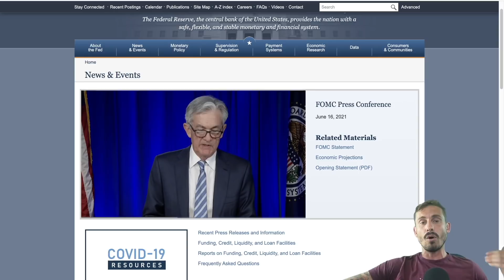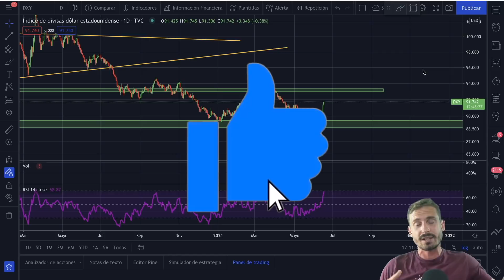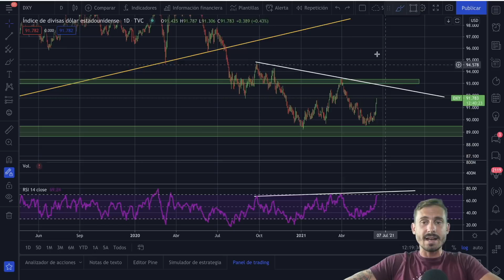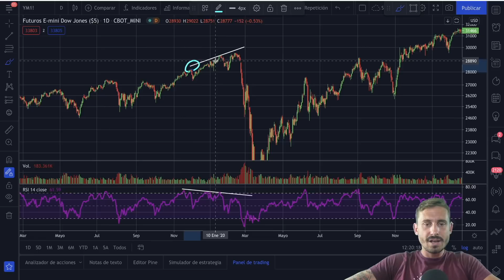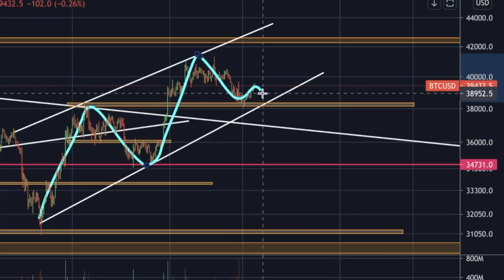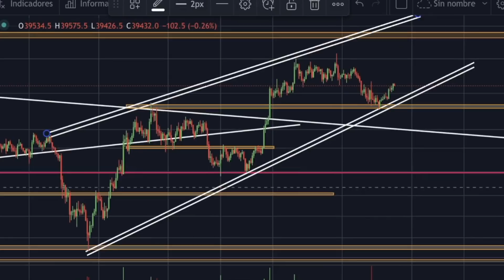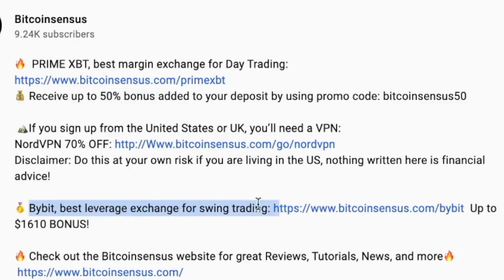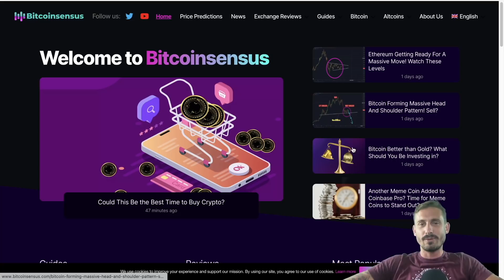🚨WARNING!!! IS THIS BAD FOR BITCOIN AND CRYPTO????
🏔If you sign up from the United States or UK, you’ll need a VPN:

🥇Bybit, best leverage exchange for swing trading Up to $1610 BONUS!

⏰TIMESTAMPS
00:00 Intro
02:19 DXY TA!
05:26 Dow Jones TA! (Macro)
07:22 Bitcoin TA! (Update)
11:07 Ether TA! (Update)
12:40 Outro (Bitcoinsensus Website)

-Top 3 PrimeXbt Alternatives:

🥇Bybit Up to $1610 BONUS!

🥉DueDEX Up to $200 BONUS!